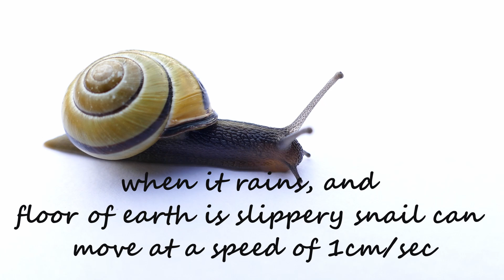What Happens Every Second in The Universe? | This Will Actually Happen in the Next Second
In the next second, 4000 stars will be formed and 30 stars will explode. s and 3Barbee Doll will be sold.
 Andromeda will get 111 km closer and collide with our galaxy in 4.5 billion years.
Topic covered
(.)What Happens every second in the universe
(.)This will Actually Happen In The Next Second

What Happens Every Second in The Universe? part 2:-